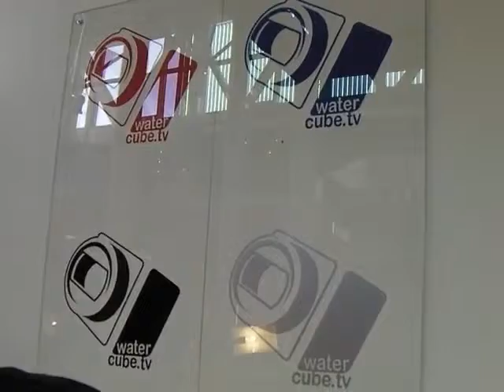Setting up WaterCube 4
Mark Charmer, Luuk Diphoorn and Nick Dickinson get things moving for the fourth outing of WaterCube, this time at World Water Week in Stockholm 2011. (Aug 21, 2011)